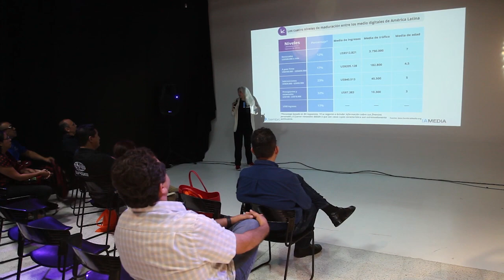Janine Warner en la U. Anáhuac Cancún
Te compartimos algunos de los momentos de la visita de Janine Warner, Directora ejecutiva de SembraMedia, a la Escuela Internacional de Comunicación y Entretenimiento de la Universidad Anáhuac Cancún.

En esta ocasión, los estudiantes del Programa de Liderazgo Anáhuac en Comunicación: CREA, tuvieron la oportunidad de reunirse con Janine en un ELAP.

Más tarde, hubo un encuentro entre periodistas locales y Janine Warner quien les impartió una plática sobre periodismo emprendedor.